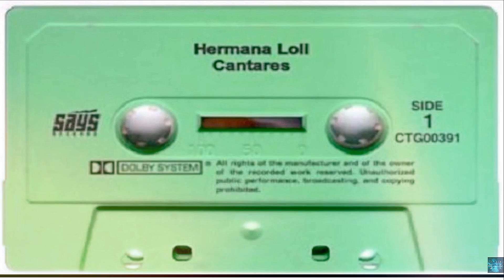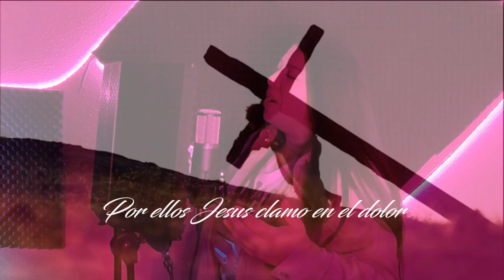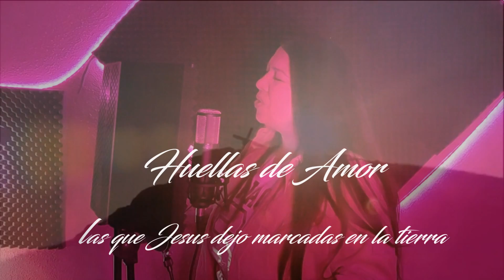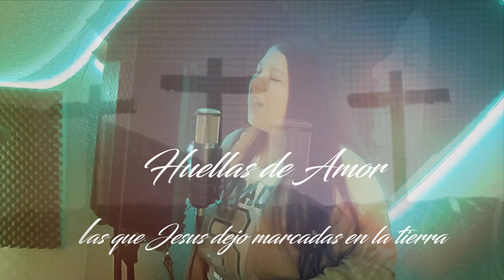HUELLAS DE AMOR ADA JIMENEZ COVER H.LOLI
HUELLAS DE AMOR  ADA JIMENEZ
COVER H.LOLI

PRODUCCION MUSICAL PLAYBACK CRISTIANO